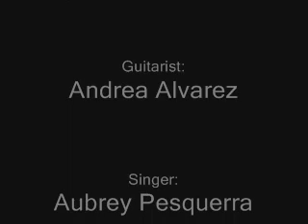stay_mtv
original composition of students of FIRST the M22-IT1 under humanities subject